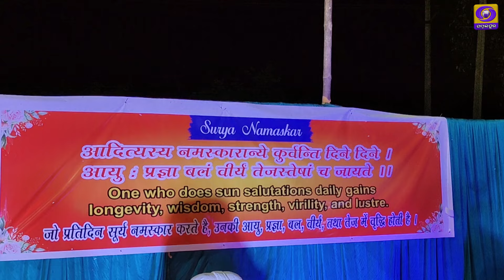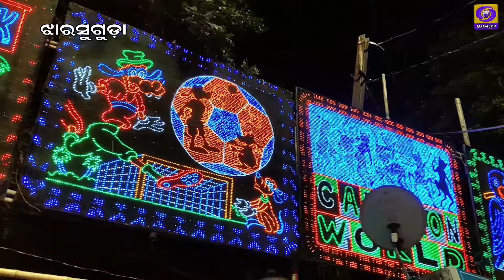Jharsuguda Durga Puja 2024